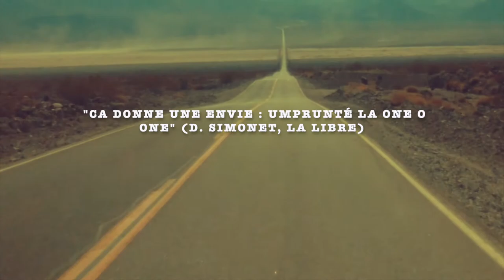Guillaume Vierset :: HARVEST Group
Extract of the album : Nacimiento Road (IGLOO Records / 31 mai 2019)

Led by guitarist Guillaume Vierset, Harvest Group is back with a second album, “Nacimiento Road”, an escapade across the American West where jazz and folk merge with a disconcerting virtuosity.

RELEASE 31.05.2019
AVAILABLE CD / LP / DIGITAL
IGL307
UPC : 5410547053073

Guillaume Vierset Guitar, compositions
Mathieu Robert soprano Sax
Marine Horbaczewski Cello
Yannick Peeters double bass
Yves Peeters drums

Discovered on the jazz scene as the leader of the LG Jazz Collective (a septet that brings together the young guns of Belgian jazz such as Antoine Pierre and JP Estieventart) but also active as a sideman in more pop formations (Sacha Toorop, Typh Barrow...), the guitarist Guillaume Vierset is back with Harvest Group, a project that is particularly important to him. After a first release, "Songwriter", published in 2015 and nominated for an Octave music award, the new album has resolutely folk touches.
With « Nacimiento Road », the guitarist invites us to cross the vast plains of the American west, somewhere between Arizona and California, to hear music on the border of jazz and folk. The inspiration comes as much from the acoustic jazz of Jim Hall as the airy tones of Jackobro or the America tradition of guitar-playing of Julian Lage and Pat Metheny. But what stands out is his strong taste for the folk tradition and the harmonies of songwriters (already clear from his first release whose title says it all). The inspiration comes from the music of Sam Amidon, the modern folk of Bon Iver, Neil Young’s ear for melody or the dark nostalgia of Nick Drake. It is not by accident that that eleven tracks also offer a magnificent arrangement of the American traditional “Long Journey » (1963).

With this album, the guitarist is slipping into second gear and is making his mark with compositions that are much freer with harmonies that are rich in emotions. Harvest has found its identity, a real group sound where the guitar, soprano sax and cello brilliantly intertwine with dream-like flights of notes pinned down by rhythm of infinite sensitivity. This aspirational trip through American imagery is driven by one of the most original groups of the current Belgian scene.